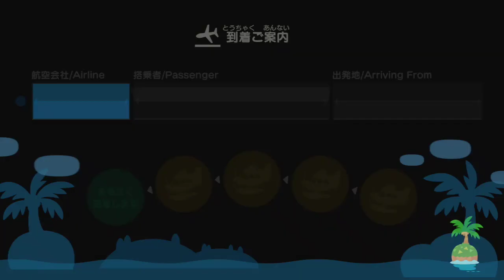GW旅行 その2 じつはあまとうのなか島 ～○○さんの島に遊びに行ったら～【あつ森 animalcrossing】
ゴールデンウィーク旅行 令和2年5月3日 その2
「じつはあまとうのなか島(メビウスさんの島)」
にお邪魔してきました
気楽な
気を使わない島です

僕です